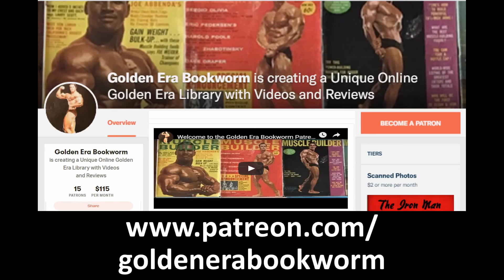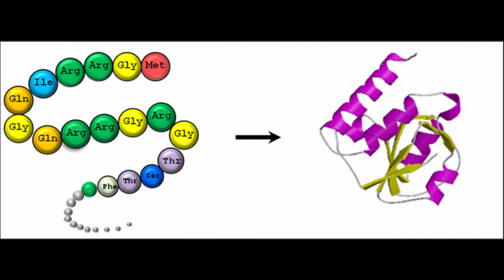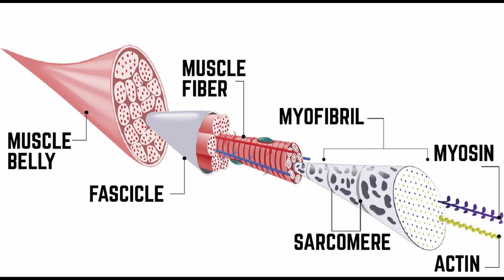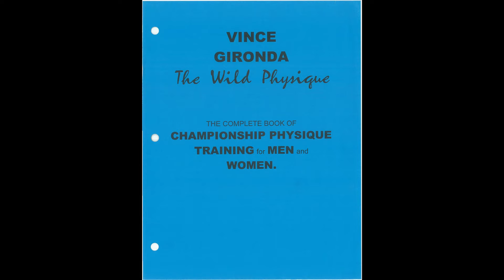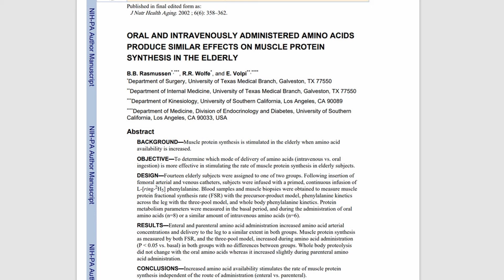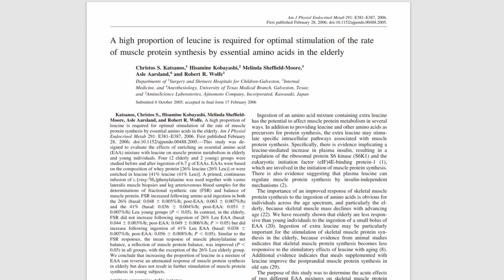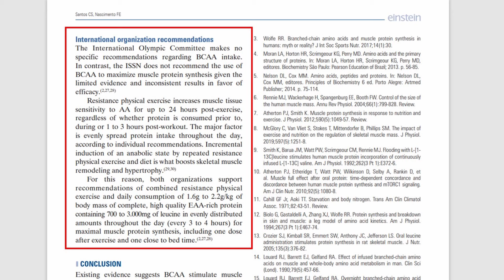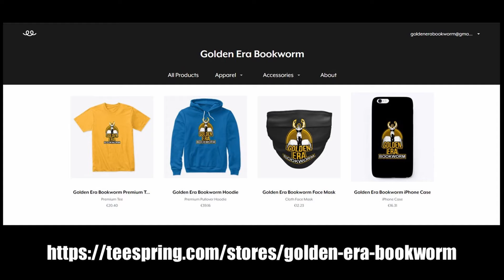THE BODYBUILDER'S ESSENTIAL GUIDE TO AMINO ACIDS!! WHY ARE THEY SO ANABOLIC?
In this video we discuss the essential role that amino acids play in Muscle Building! Enjoy!